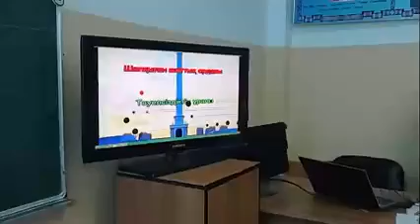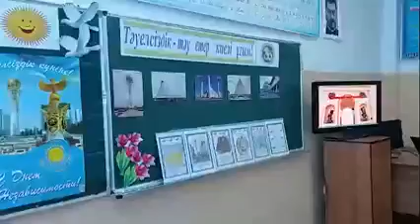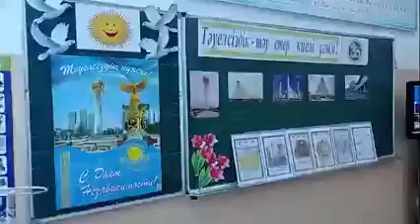Елін сүйген, елі сүйген Елбасы